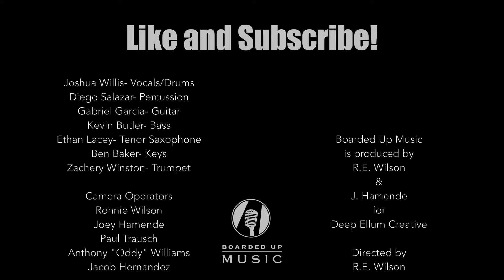Boarded Up Music | Josh Willis & Lloyd Have Mercy - Gooose Juice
Watch Lloyd Have Mercy perform "Gooose Juice" on Boarded Up Music Series filmed live at Louie Louie's Piano Bar in Dallas, Texas.

Joshua Willis - Vocals & Drums
Diego Salazar - Percussion
Gabriel Garcia - Guitar
Keith Butler - Bass
Ethan Lacey - Tenor Saxophone
Ben Baker - Keys
Zachery Winston - Trumpet

Credits:
Producer: Ron Wilson and Joey Hamende; Video Editor: Anthony "Oddy" Williams; Audio Supervisor: Joey Hamende; Audio Mixed by Eleanor Aiken; Live Sound Engineers: Eleanor Aiken, Naida Harrell; Lighting Director: Naida Harrell; Camera Operators: Ron Wilson, Anthony ''Oddy" Williams, Paul Trausch, Jacob Hernandez, Joey Hamende; Photography: Kate Hamende